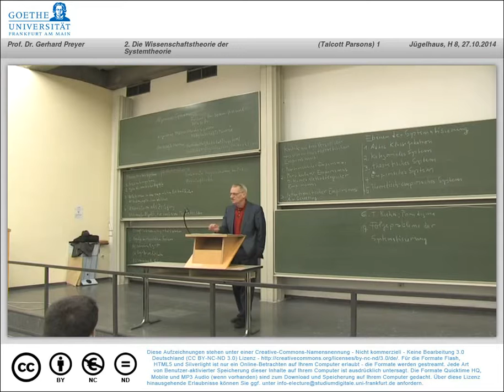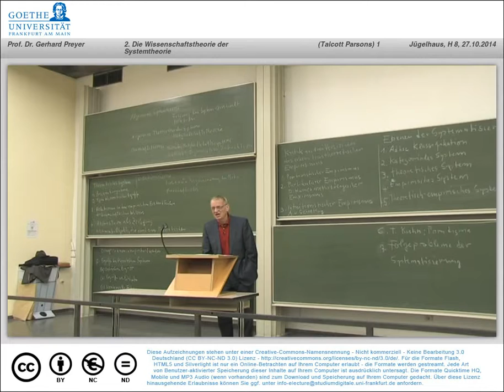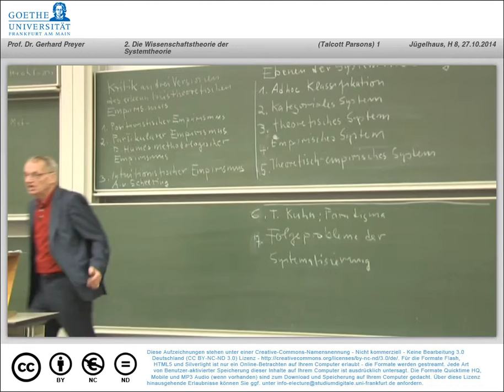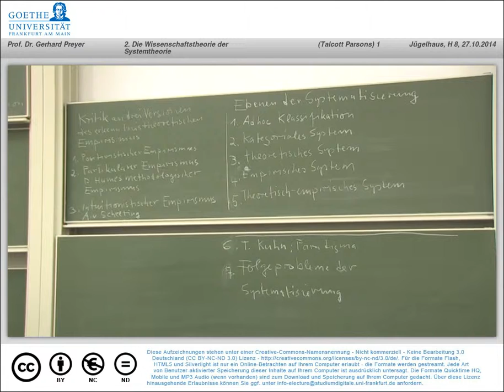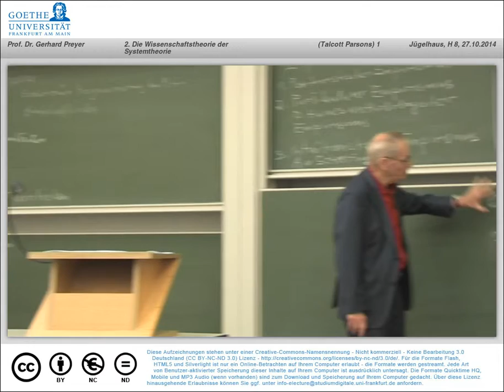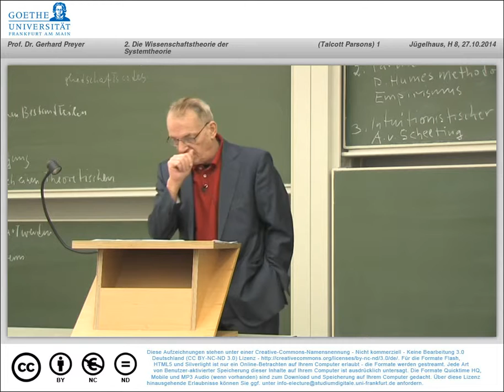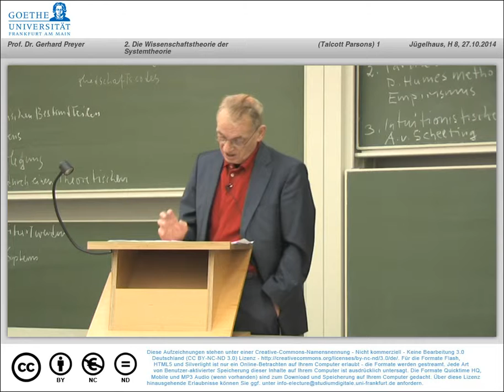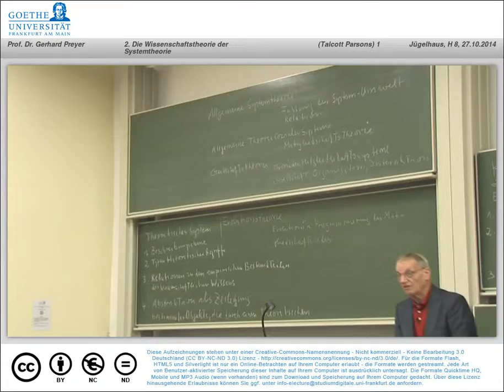Preyer: Die Wissenschaftstheorie der Systemtheorie 2